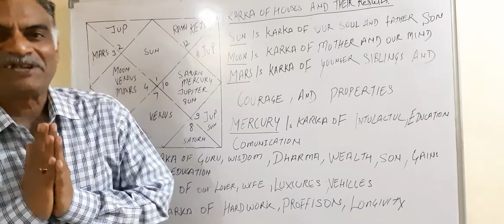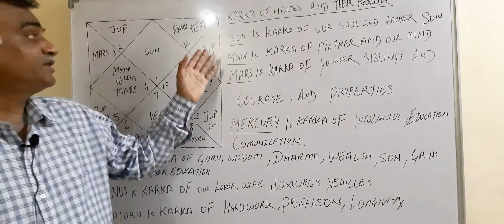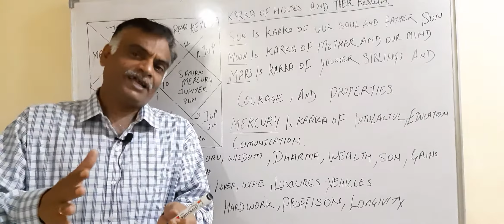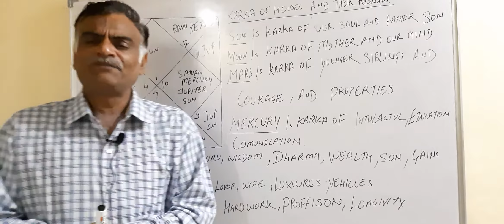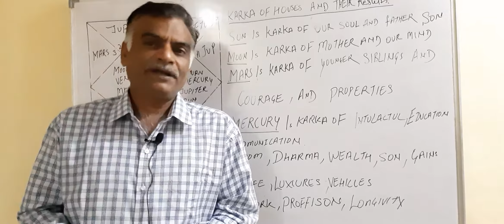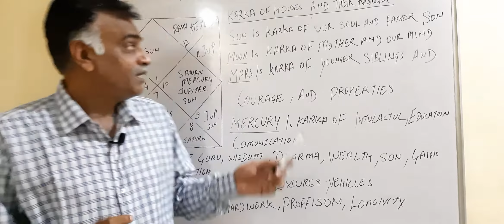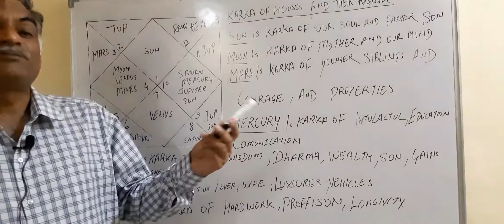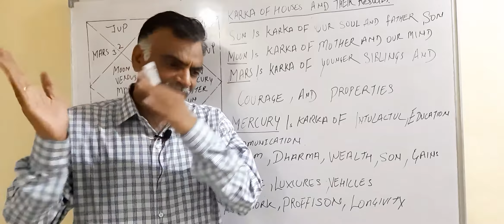Information about KARKAS For each house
This video is for study KARKAS of every house for example karka of MARRIAGE is VENUS, and 7th house is over house of MARRIAGE so 7th house karka given to VENUS. .